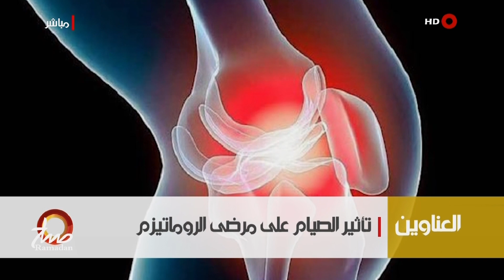صباح رمضان | 04-10-2022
حلقة اليوم من برنامج صباح رمضان و الذي يعرض علي شاشة الشرقية طوال شهر رمضان المبارك لعام ٢٠٢٢ و يناقش في حلقة اليوم لعبة الصينية العراقية في رمضان و برامج و فقرات و المسلسلات الرمضانية في التليفزيون العراقي و تأثير الصيام علي مرضي الروماتيزم